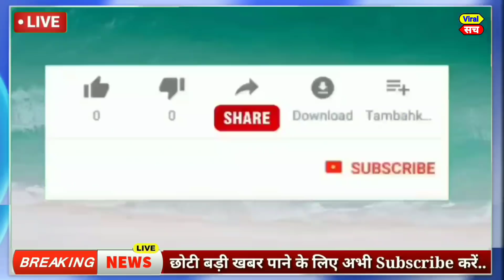फरवरी 2021 के मुख्य समाचार,PM Modi,politics news,Mamta,tejaswi yadav, Rahul Gandhi,kishan andolan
आज  13 फरवरी 2021 का मौसम, Mosam ki jaankaari, February Ka mosam vibhag aaj Weather news, LIC, SBI

1. weather forecast
2. weather today
3. weather forecast India
4. weather report
5. rain weather
6. आज का मौसम कैसा रहेगा 2020
7. आज के मौसम का हाल
8. मौसम समाचार
9. मौसम विभाग
10. कल का मौसम कैसा रहेगा
11. आज के मौसम की जानकारी
12. आज रात का मौसम कैसा रहेगा
13. कल का मौसम कैसा रहेगा
14. आज का मौसम दिल्ली
15. आज का मौसम पंजाब
16. आज का मौसम उत्तर प्रदेश
17. आज का मौसम कैसा रहेगा 2020
18. आज रात का मौसम कैसा रहेगा
19. आज का मौसम दिल्ली
20. कल का मौसम कैसा होगा
21. आज का मौसम का हाल वीडियो
22. मौसम समाचार